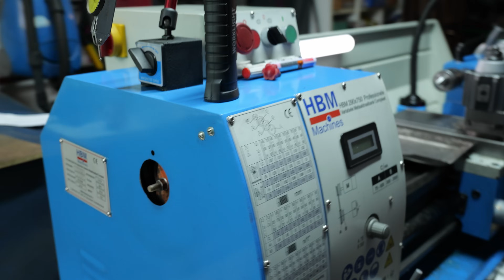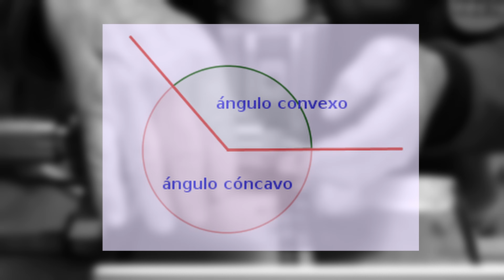UTILLAJE para mi torno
En este vídeo os queremos enseñar todo el UTILLAJE que me he ido fabricando para mi torno. Echad un vistazo por que no tiene perdida. Los conocíais todos? Espero disfrutéis del vídeo y os pueda ser útil!